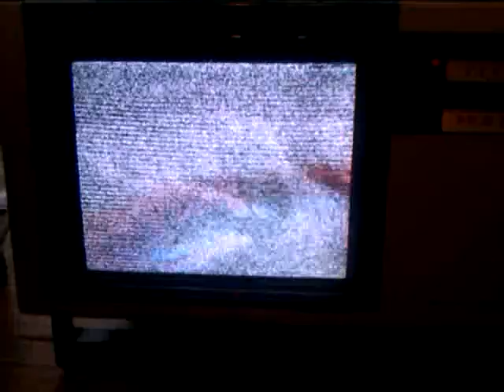TV-DX: Sporadic-E - R1 - RUS - 1TV Pervij Kanal - 19.05.2013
1TV Moscow with news opener, in background Radio Rossii.

Descripton following later.